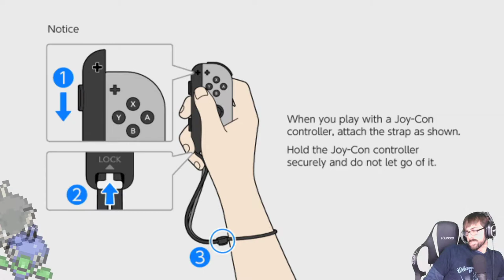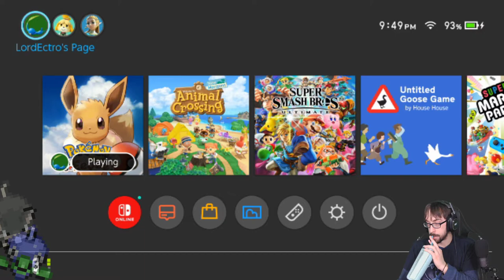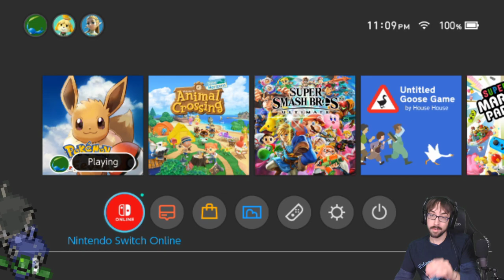Desperately Rocketing up the Rising Curve! – Pokémon Let’s Go Eevee – DLC Stream 13 – LordEctro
The level curve is rising but we seem to be keeping up with it…sort of…kind of…I mean it’d be more trouble if they didn’t all have almost copy pasted teams…